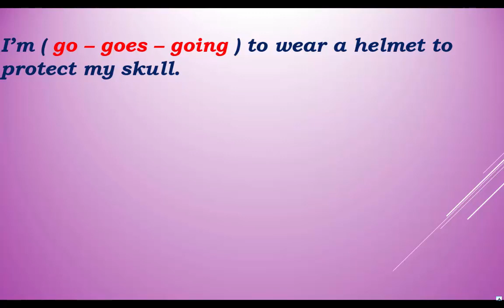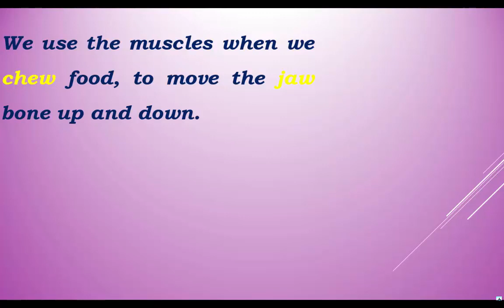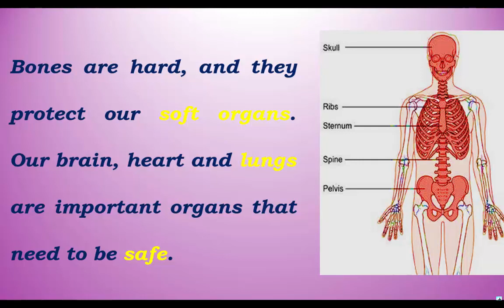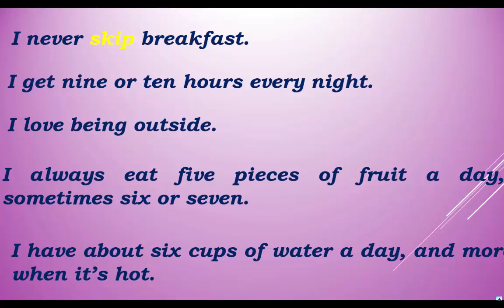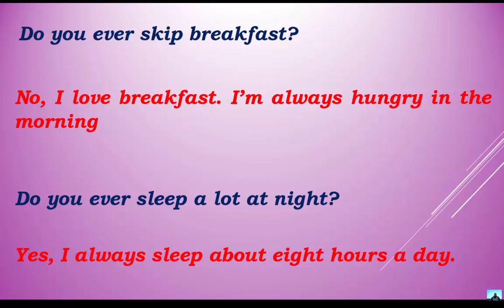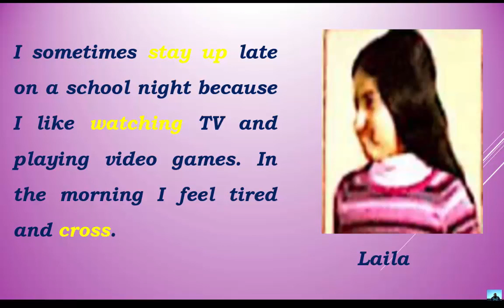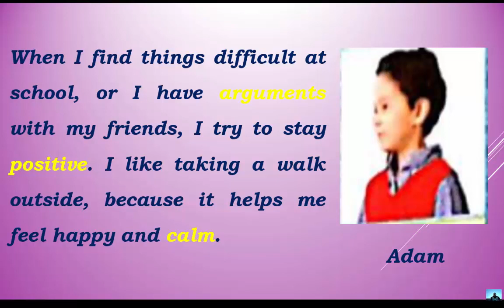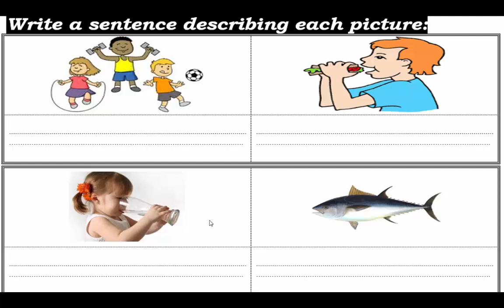connect plus primary 3 unit 2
شرح للوحدة الثانية للصف الثالث الابتدائي connect plus